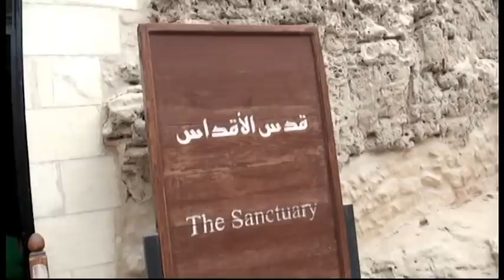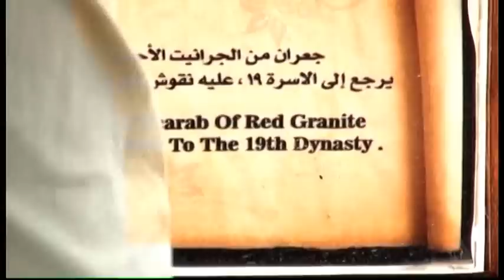VERATOUR JAZ ORIENTAL - MARSA MATROUH - ALEXANDRIA (EGYPT)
Veraclub Jaz Oriental Resort - Marsa Matrouh ( Egypt)